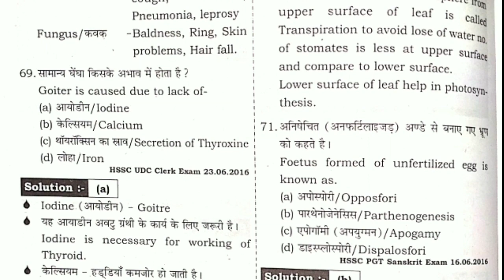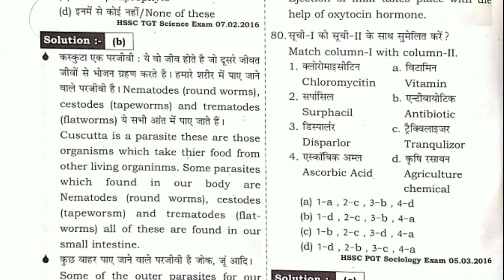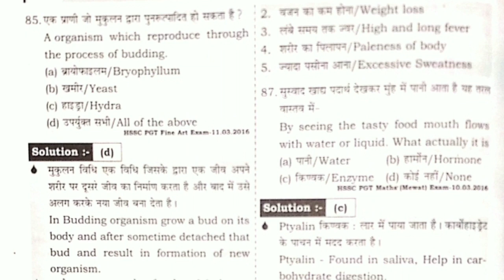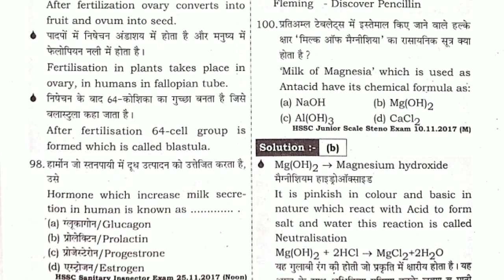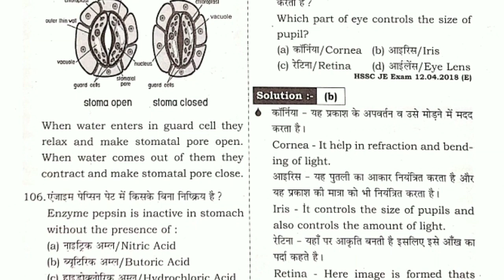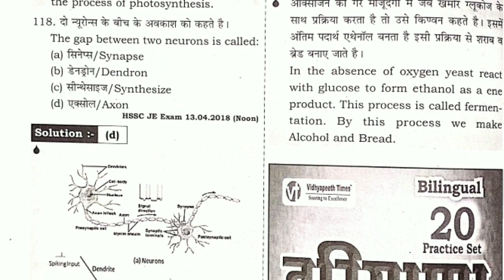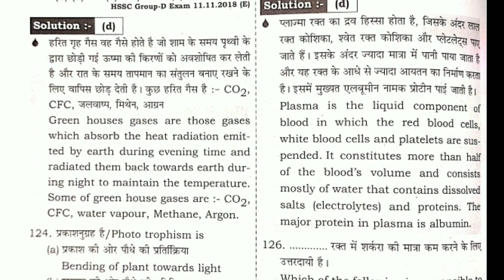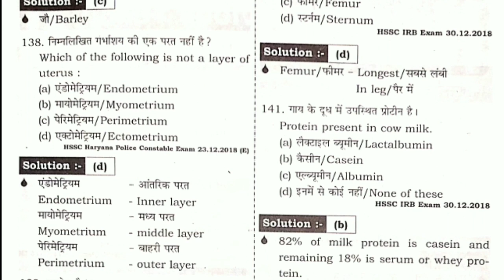Hssc all previois Biology part 2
Hssc all priviois Biology part 2
Haryana police biology
Hssc all previois biology
Hssc science
Hssc exam all biology science
Haryana all exam previous science questions